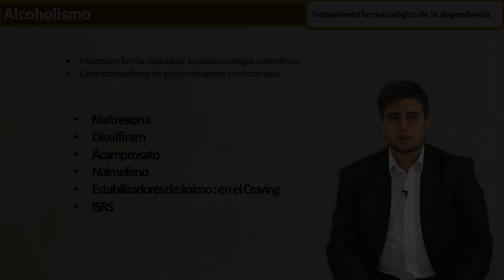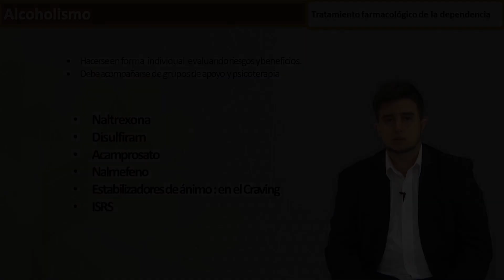8 Tratamiento farmacológico de la dependencia | Alcoholismo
Presentación del Módulo de Alcoholismo por el Dr Emanuel Brunstein

Busca el curso ideal para ti y aprende a tu ritmo. Empieza hoy mismo. Descubre más aquí: